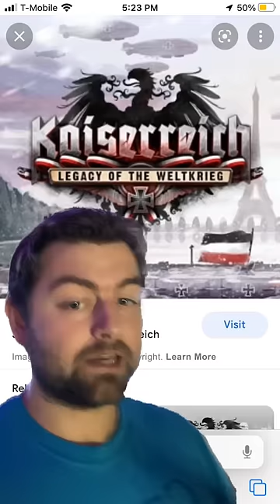What if Germany won ww1